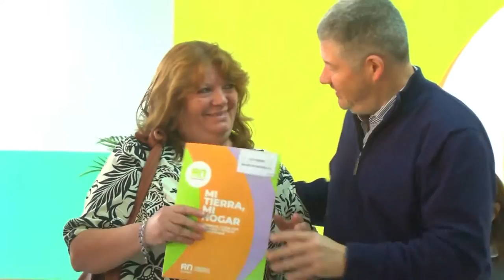Más familias rionegrinas recibieron la escritura de su vivienda en Bariloche